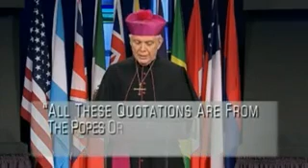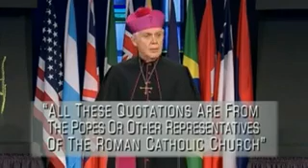July 2, 2014 10:34 AM